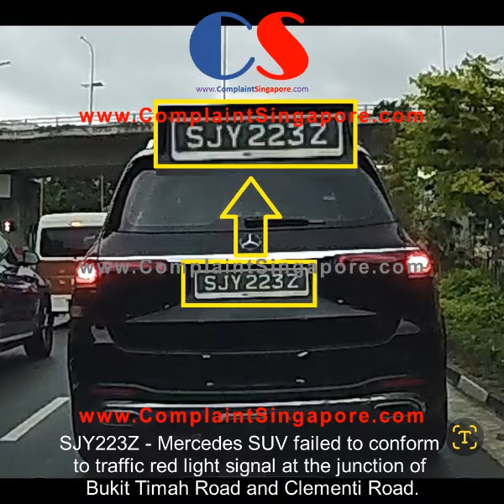SJY223Z Mercedes SUV Failed To Conform To Traffic Red Light Signal At A Junction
SJY223Z - Mercedes SUV failed to conform to traffic red light signal at the junction of Bukit Timah Road and Clementi Road.

Under the Road Traffic Act (RTA), for failing to conform to traffic light signals, the offence carries a fine of S$400 and 12 demerit points in Singapore.